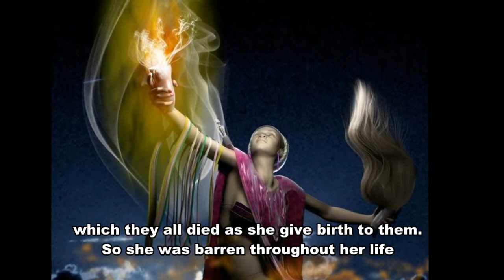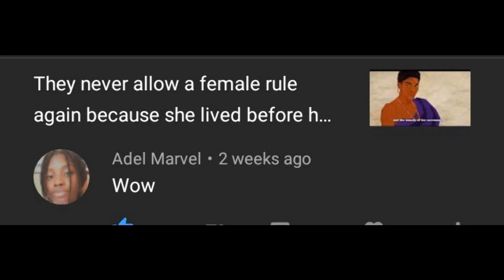𝐌𝐘𝐓𝐇𝐎𝐋𝐎𝐆𝐘 𝐎𝐅 𝟕 𝐘𝐎𝐑𝐔𝐁𝐀 𝐆𝐎𝐃𝐃𝐄𝐒𝐒𝐄𝐒 | 𝐎𝐁𝐀 𝐎𝐋𝐎𝐊𝐔𝐍 𝐎𝐒𝐔𝐍 𝐎𝐘𝐀 𝐘𝐄𝐌𝐎𝐉𝐀 𝐘𝐄𝐌𝐎𝐖𝐎 𝐀𝐉𝐄 𝐀𝐅𝐑𝐈𝐂𝐀𝐍 𝐆𝐎𝐃𝐃𝐄𝐒𝐒𝐄𝐒 OLUWERI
After making a video about Yoruba gods, i decided to make a video on Yoruba goddesses too. You will find unique stories you've never heard about the goddesses even though you know about the goddesses before.

Become my patron:
Get a shout-out on my next 3 videos and see exclusive contents on my patron